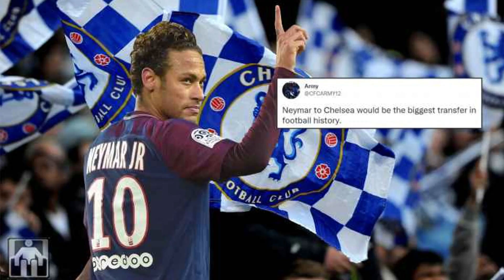MASSIVE Neymar AGREED Two Year Loan Deal To Chelsea! "99% DEAL DONE!"